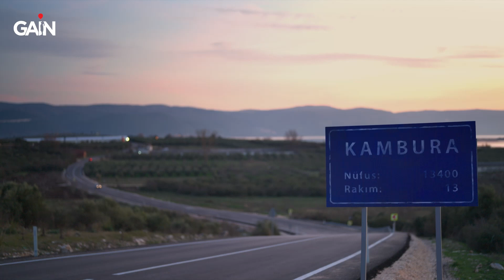Şahsiyet II. Fasıl | 6. Bölüm | 10 Aralık'ta GAİN’de! 🎈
Başrolünde Haluk Bilginer’in yer aldığı polisiye-drama “Şahsiyet”, 5 yıl aradan sonra ikinci sezonuyla geri döndü.  Şahsiyet II. Fasıl şimdi ve sadece GAİN'de!

Şahsiyet II. Fasıl izlemek için

GAİN Nedir?